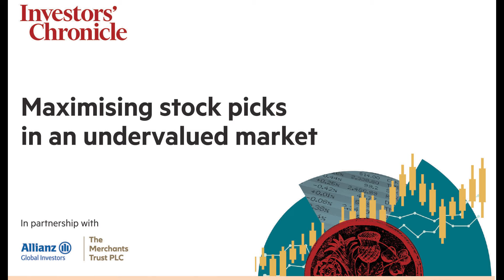How to tap into biotech trends with UK companies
The UK is seen as a hub for biotech research and innovation by many, but most of the investment opportunities are considered to be on the Nasdaq in the US. Will the UK market’s biotech offerings be limited to rare IPOs such as that of Oxford Nanopore in 2021 or are there other ways to invest in the sector? asks Investors' Chronicle funds editor Dave Baxter in this clip from the Investors’ Chronicle webinar ‘Maximising stock picks in an undervalued market’, supported by The Merchants Trust

The Panel:
Simon Gergel, portfolio manager, The Merchants Trust
Tineke Frikkee, head of UK equity research at Waverton Investment Management
Elise Badoy, head of research, Emea, Citibank
Katya Gorbatiouk, head of investment funds, the London Stock Exchange Group